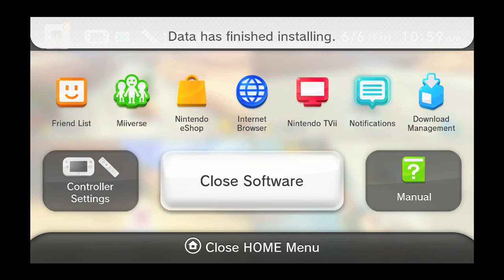Mario Kart 8 goes to Mt. Fuji #2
Is actualy jus gmeplay...